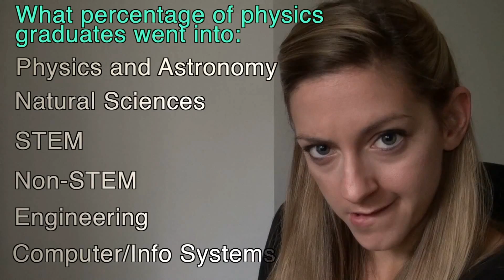What can you do with a physics degree? Take 2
Where do physics majors end up, besides broke and teaching the next mob of physics majors? How many physics majors end up working in History and English right out of school?

Watch at your own risk for a speedy list of careers for physics majors, plus some words of advice - and some words of nonsense - from a physics major (turned software engineer ... for now).

Music @ 0:00 and 1:27 by Cyrus Reynolds - Thanks Cy!